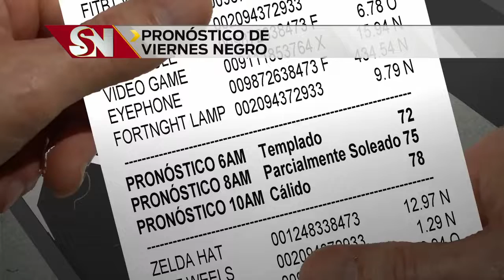Clima miércoles 10 p.m.